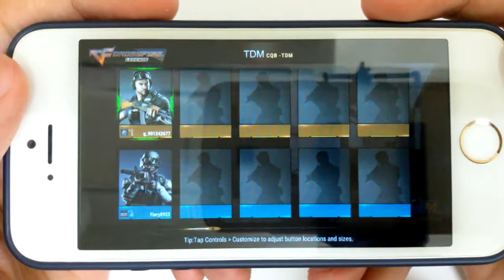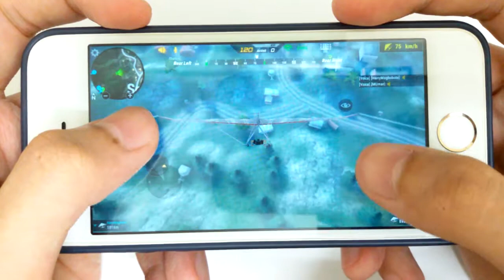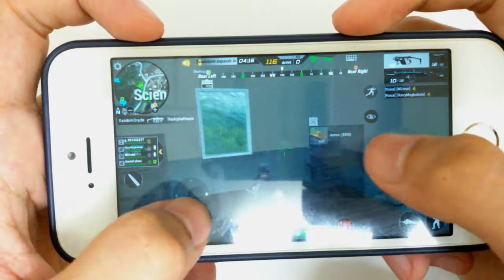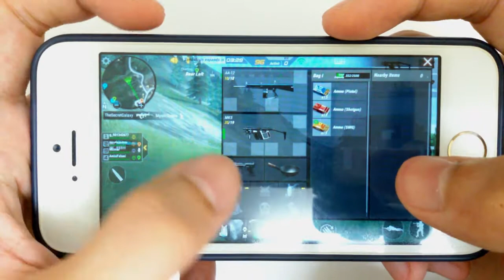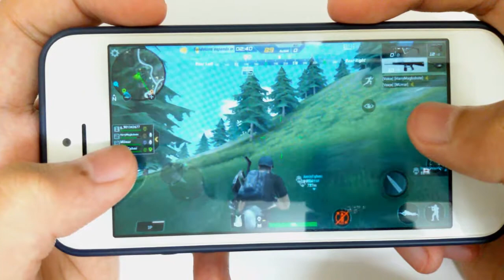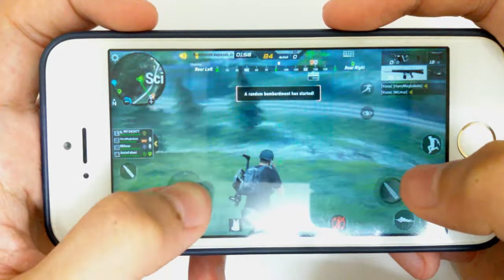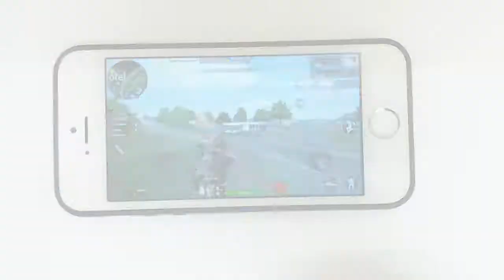iPhone 5s: Gaming Performance Test in 2018 - Crossfire Legends Gameplay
Gaming Performance Test On The Legendary iPhone 5s.

in this video i'm going to play Crossfire: Legends on iphone 5s, how is the performance? let's find out in this video.